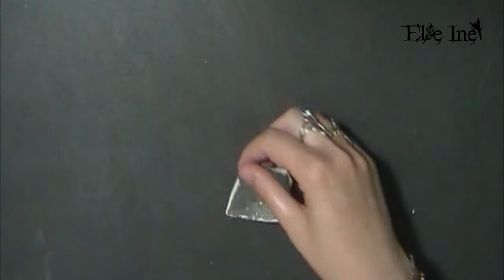[♥ Tuto Polymère ♥] ✿ Ambiance Tropicale ✿